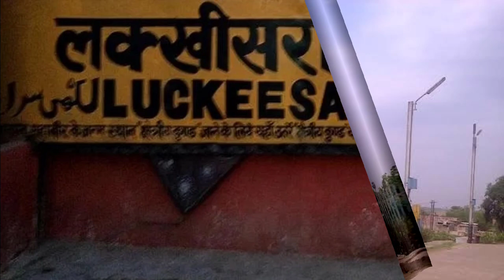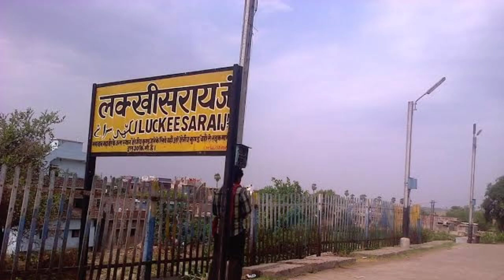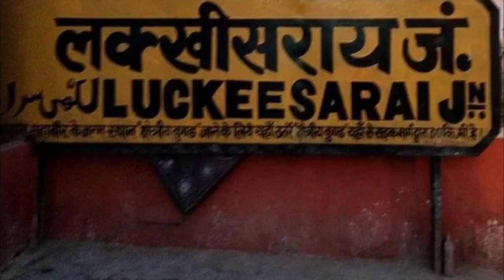Lakhisarai zila ka history || History of lakhisarai district || Luchkhisarai district history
धन्यवाद

Hell

My topic.👇